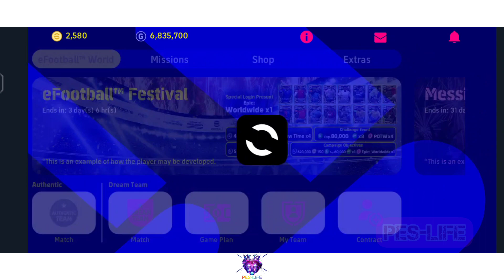How To Train 97 Rated Serge Gnabry Max Level.